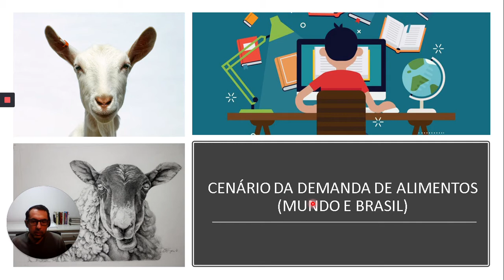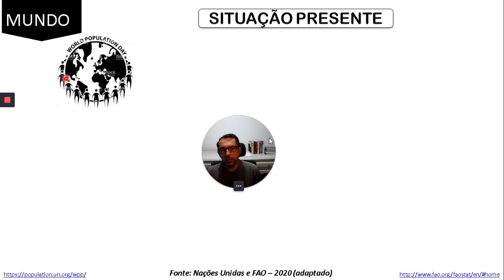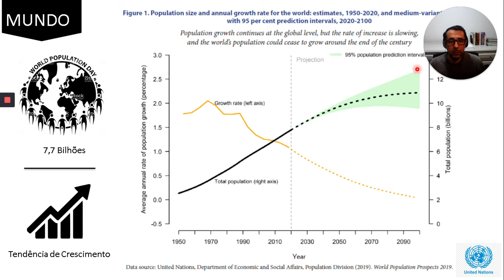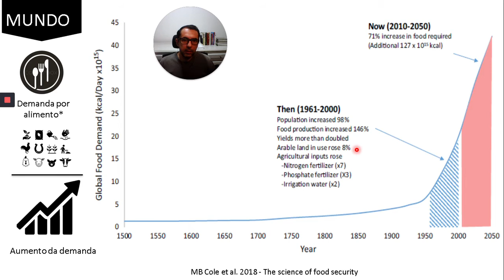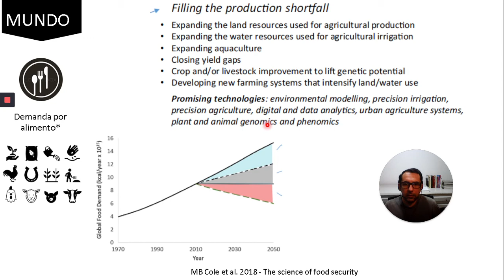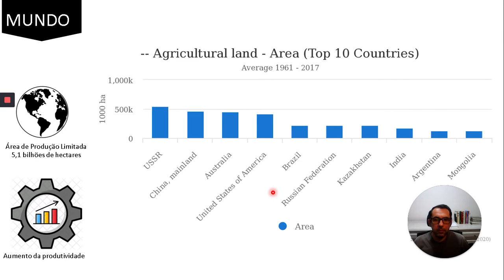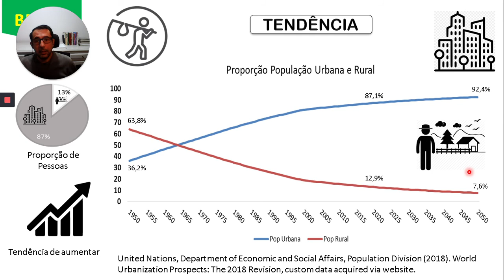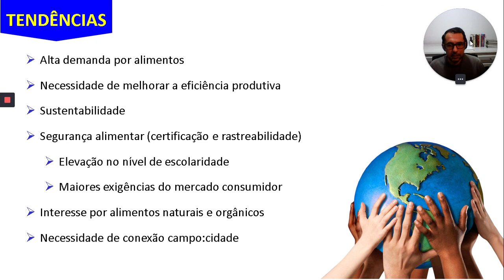Cenário da Caprino e Ovino (Mundo e Brasil) parte 1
Este vídeo é parte de uma disciplina ministrada para o Curso de Zootecnia da Universidade Federal de São João del-Rei (UFSJ) no período da pandemia em ensino remoto (2020).
Parte 1 tem como foco o Cenário de demanda de alimentos Mundo e no Brasil, destacando o presente e quais podem ser as tendências para os próximos anos.